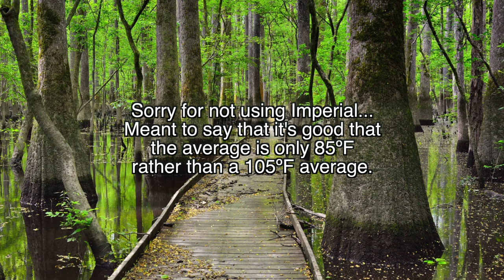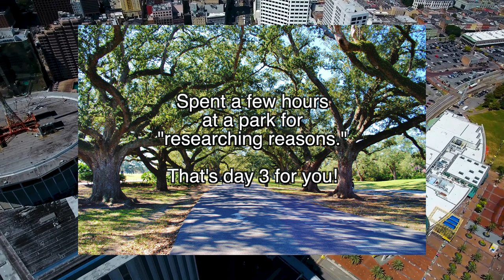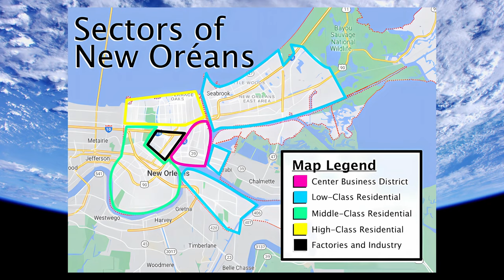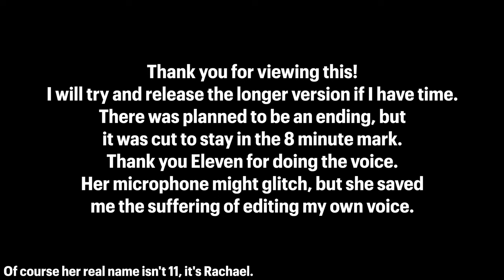Urban Project - La Nouvelle-Orléans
Original Description:
While technically the second draft, this is the project with some video and images added, plus even more time reduction so that I stay within the eight minute limit.

Update:
I want to make this public since it took some time to do. To the people whom has viewed it under a undisclosed specific context (they know who they are), yes, I (621365) really made it.

I stole so many things (like how I free-booted off of Eleven’s AI,) I’ll just leave the Final Cut Pro Project for you to download, so you can extract the source YOURSELF. Yes, all the credit can be extracted from the file metadata in the download below.

Can’t wait for it to be taken down for… something. I know I violated at least 12 license agreements when I free-loaded off of 10 video footages.

Also this video is sorta weird. Least it’s something.